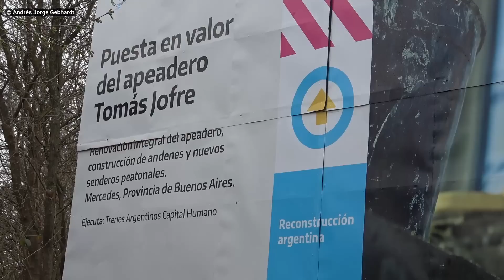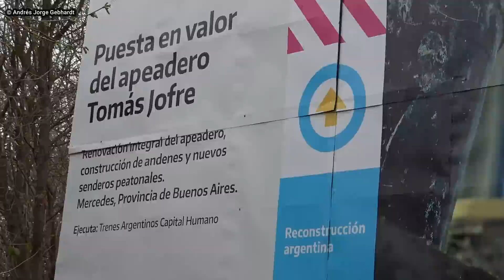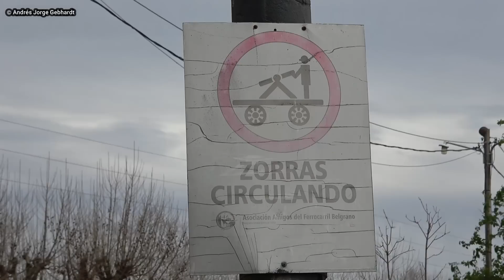Camión Vía pasó TOMÁS JOFRÉ y llegó a ALTAMIRA! Ramal G LBS - FFCC Compañía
La cuadrilla de via y obra de LBS ya pasó Tomás Jofré y llegó hasta Altamira!.
Los trabajos de aseguramiento de vía estan bastante avanzados y queda muy poco para que el camión vía llegue a Mercedes.
En este video se observará la llegada inminente a Altamira y el paso por La Verde y Tomás Jofré.
Durante la jornada, se realizó el aseguramiento de unas eclisas en un puente entre Jofré y Altamira para su posterior arribo a esta ultima localidad.
Posteriormente, se muestran imagenes de la estación Mercedes. Ojalá que muy pronto el VyO 105 arribe a dicha estación.